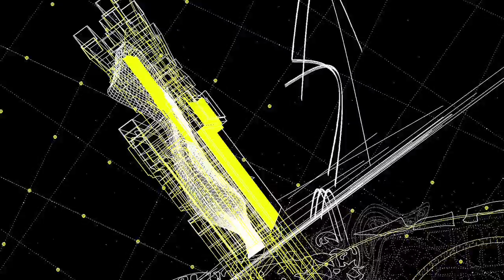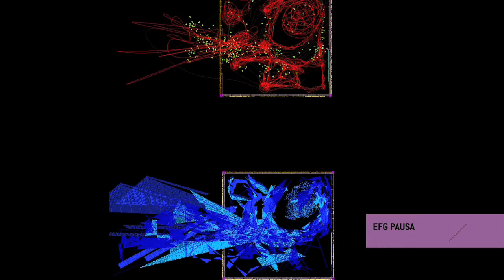Eva Franch Gilabert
Entrevista a Eva Franch Gilabert, arquitecta.